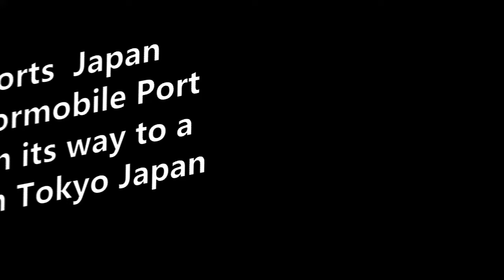Bedford CA Dormobile Port Hole キャンピングカー ベッドフォードCAをキャンピングカー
New stock heading to Japan early 2022
1958 Bedford Dormobile Port Hole